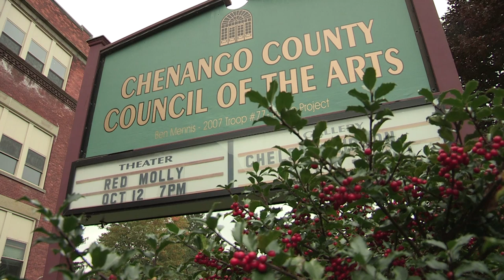Chenango County, New York | Path Through History | WSKG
Established in 1798, Chenango County sits in the heart of New York State. The Chenango Canal, and later railroads, once connected the area's rich agricultural production to far off markets. These transportation networks shaped the region's history, and visitors to the area can explore its past along many of the old canal and rail beds. Whether you are a classic car enthusiast or a lover of the arts, Chenango County has something exciting to offer.

The Afton Museum starts at (00:12)
Chenango Arts Council starts at (01:22)
Chenango County Historical Society starts at (02:18)
Northeast Classic Car Museum starts at (03:31)
Earlville Opera House starts at (04:28)
Greene Business District starts at (05:47)
The 1810 Juliand House starts at (06:47)

Photos Courtesy of:
Afton Museum
Chenango Arts Council
Chenango County Historian
Chenango County Historical Society
Earlville Opera House